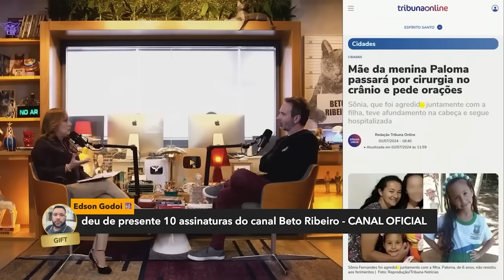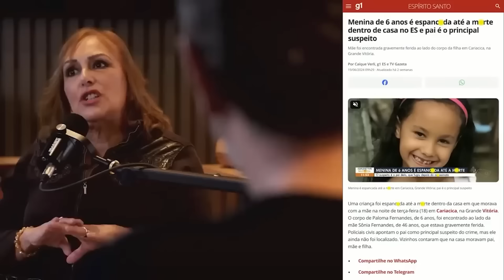HOMEM TIRA VIDA DA FILHA E PENSA QUE TAMBÉM TIROU DA ESPOSA, MAS ELA ESTÁ VIVA! - CRIME E MISTÉRIO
Confira os melhores momentos do especial com Dra Rosangela Monteiro: a história de Paloma Fernandes, que perdeu a vida pelas mãos do pai, e ainda viu sua mãe ficar entre a vida e a m0rte. Oseas Soares, o pai, acaba de ser encontrado também sem vida.

CR1ME, COMPORTAMENTO E MISTÉRIO - COM BETO RIBEIRO